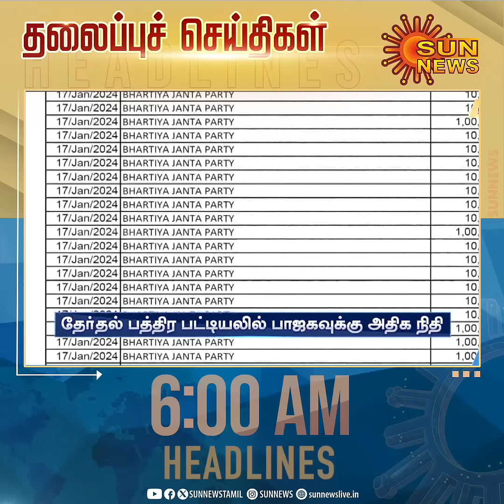Headlines Now | Morning 6 AM | 15-03-2024 | Sun News | Tamil News Today | Latest News